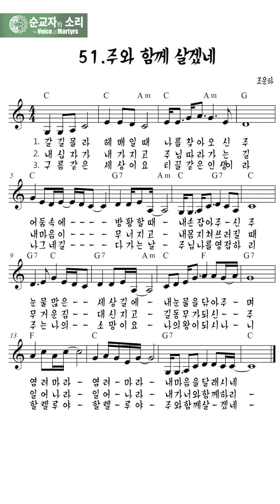민족의 메아리 – 51. 주와 함께 살겠네